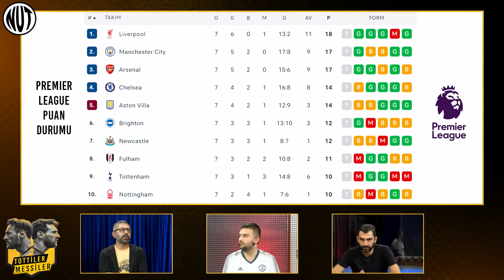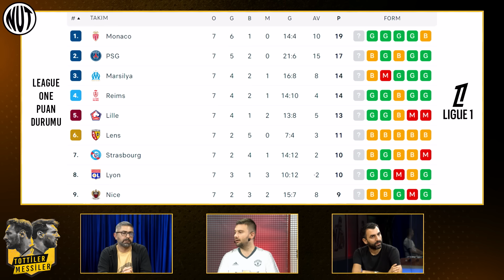Avrupa Liglerinde İyi, Kötü, Çirkin | Avrupa'da Geçen Hafta Nasıl Geçti | Tottiler Messiler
Milli takımların Uluslar Ligi maçları nedeniyle liglere verilen arada yorumcularımız Ahmet Atasoy, Hüseyin Kıyıcı ve Koray Gök, Avrupa'nın beş önemli liginde oluşan puan durumlarını, teknik direktörlerin ve futbolcuların performanslarını kendilerine has usluplarıyla Tottiler ve Messiler'de değerlendirdi. Sizlerin; iyi, kötü, çirkin seçimleriniz neler? Yorumlarınızı bekliyoruz.
Hepsi ve daha fazlası yorumcularımız Koray Gök, Hüseyin Kıyıcı ve Ahmet Atasoy'un değerlendirmeleriyle Tottiler Messiler'de...

00:00 GİRİŞ
00:52
11:54 HAFTANIN GURME MENÜSÜ
12:28 PREMIER LİG’DEN İYİ, KÖTÜ, ÇİRKİN
21:51 LA LIGA’DAN İYİ, KÖTÜ, ÇİRKİN
33:58 BUNDESLIGA'DAN İYİ, KÖTÜ, ÇİRKİN
35:37 SERIE A'DAN İYİ, KÖTÜ, ÇİRKİN
44:43 HAFTANIN ÖZETİ